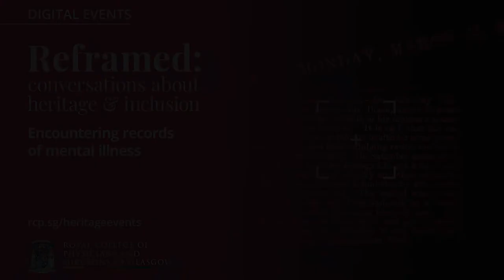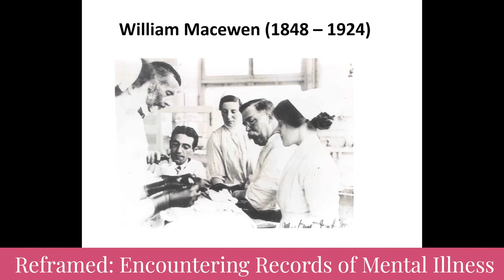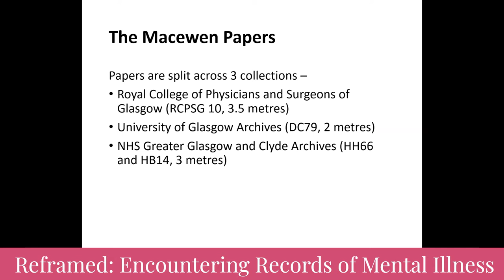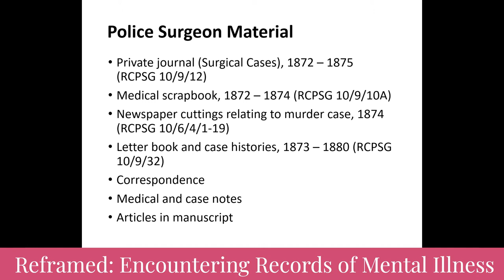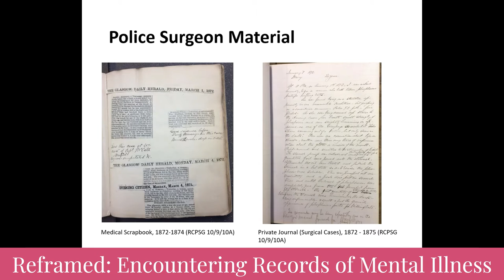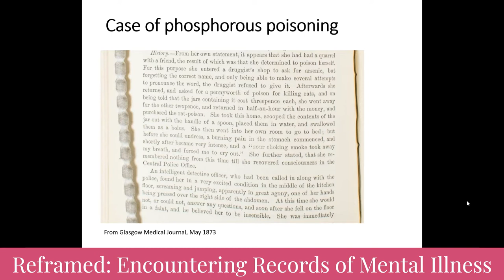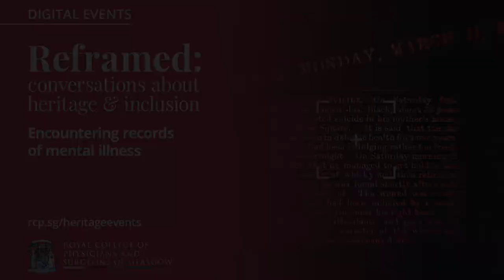Reframed: Encountering Records of Mental Illness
We're delighted to be joined by Dr Cheryl McGeachan, historical and cultural geographer, for the sixth instalment of our Reframed series. We’ll talk to Cheryl about records of mental illness found in our archive collections, sometimes unexpectedly, and discuss how we respond to these records and interpret them.

The event is free to attend but please book in advance and we’ll send you details of how to join in with the conversation which will be hosted via Microsoft Teams. The event will start at 6pm.

Dr Cheryl McGeachan is Lecturer in Human Geography at the University of Glasgow. Her research interests are particularly focused on researching the lived experiences of mental ill-health in historical and contemporary contexts. She is currently Associate Director of the International Green Academy, and most recently collaborated with the College on a Carnegie Trust-funded research project on the practice of 19th century Scottish police surgeons.